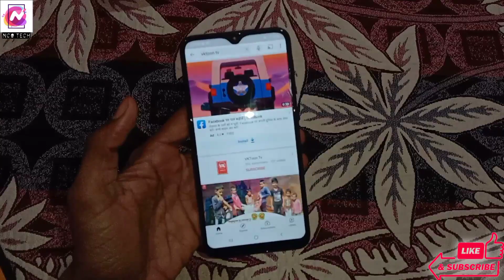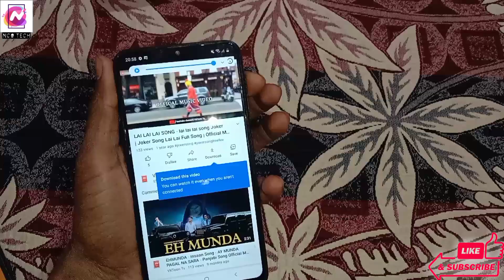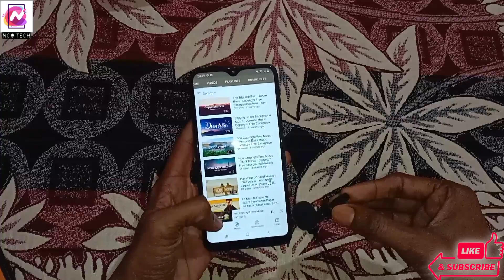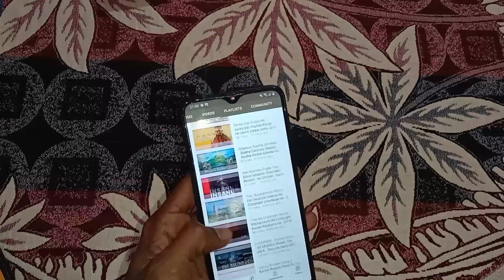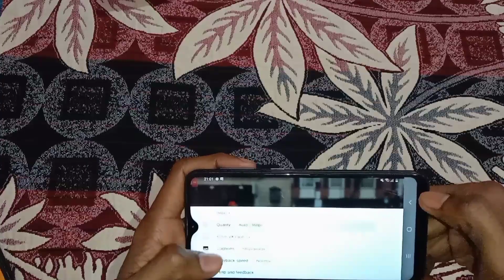Samsung Galaxy A10 Sound Test - Galaxy A10 Sound Problem And Issues